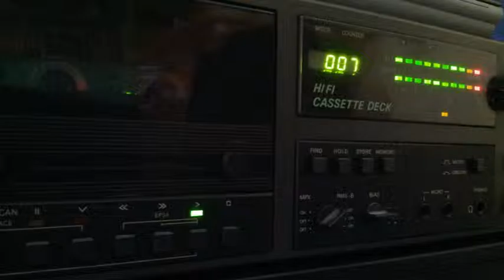[Tape 025] loveparade 1995-3 [side A]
Hier ist das dritte von acht Tapes eines Loveparade-Mitschnitts von 1995. Ich möchte Euch herzlich bitten bekannte Tracks zu kommentieren um das Tracklisting Stück für Stück zu vervollständigen, Danke.